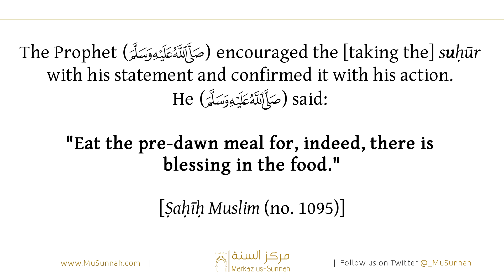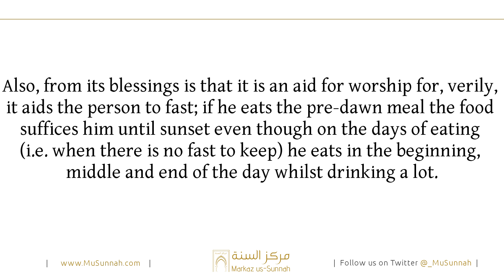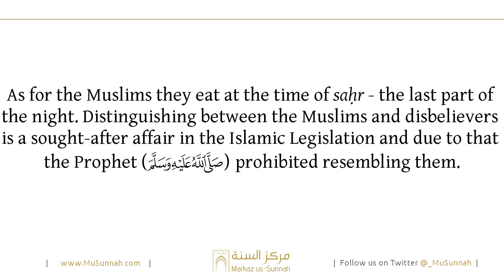The Blessing of Suhur (Pre-dawn Meal) - Shaykh Muḥammad ibn Ṣāliḥ al-‘Uthaymīn